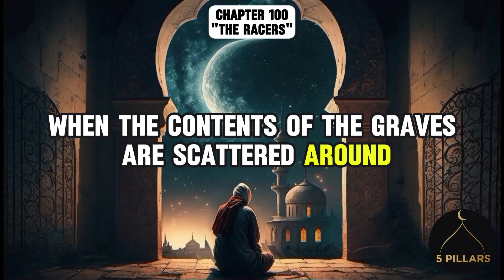The Shocking Truth About Chapter 100 of The Quran You Never Knew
EXPERIENCE Chapters of The Quran in ENGLISH AUDIO Like Never Before
The Quran in English audio with relaxing  nature sounds.

Immerse yourself in the profound beauty of the Quran with this complete English audio recitation, accompanied by a calming, ambient background. This video is designed for peaceful listening and deeper understanding, making it accessible for all audiences who wish to reflect on the meanings of the Quran in English. Whether you're seeking spiritual reflection, studying the Quran, or simply want a serene atmosphere, this full recitation provides a tranquil experience.

🕌 Chapters Included: Entire Quran (Surah Al-Fatihah to Surah An-Nas)
🌿 Audio Language: English Translation
🌌 Background: Gentle ambient sounds for relaxation and focus

May this recitation bring you peace, clarity, and deeper connection. 🌙